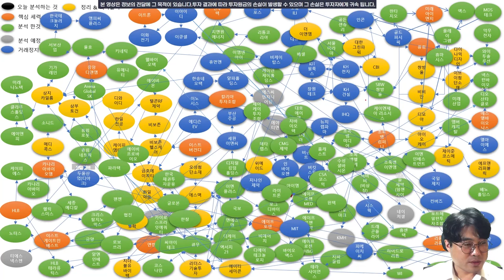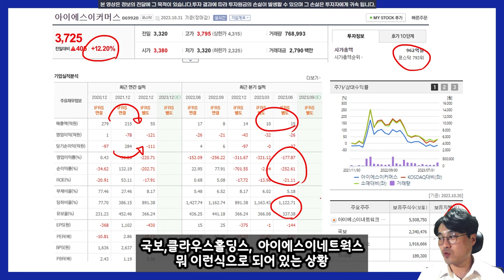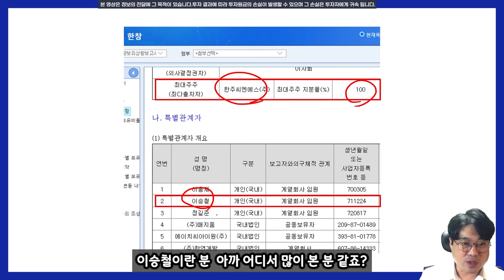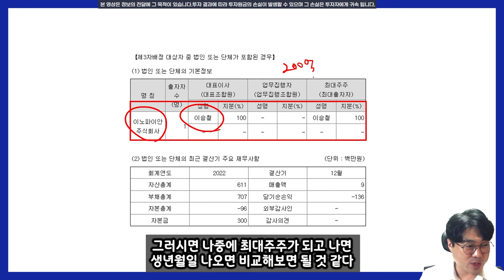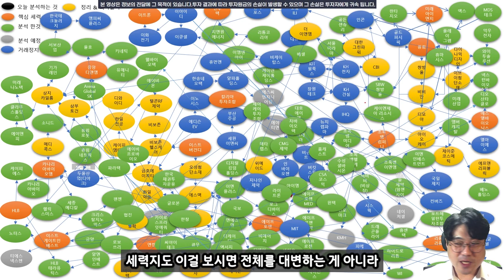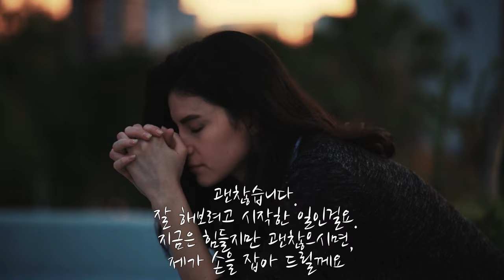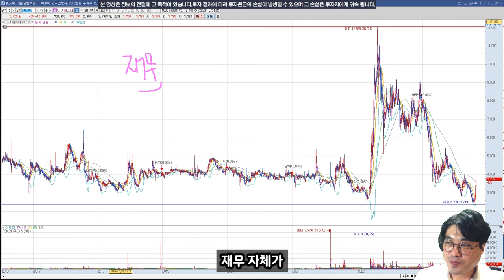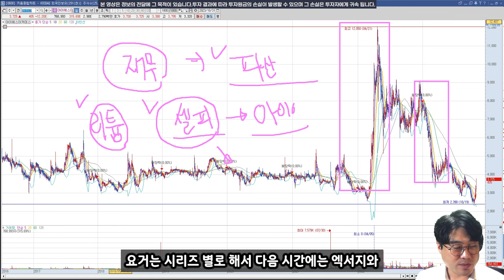[추적v.190] 무슨 테마를 다시 시작하려는 걸까?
리튬테마는 너무 모범답안인데...